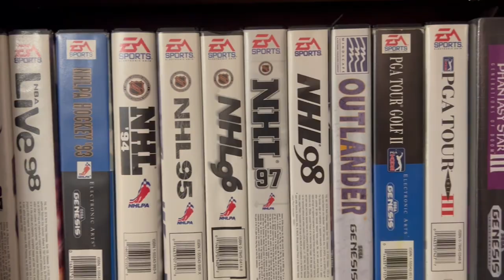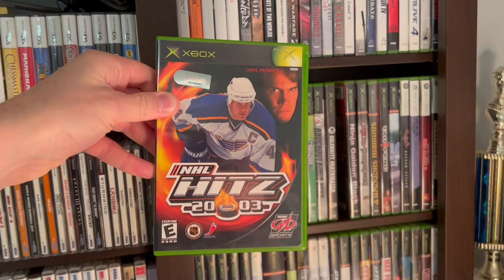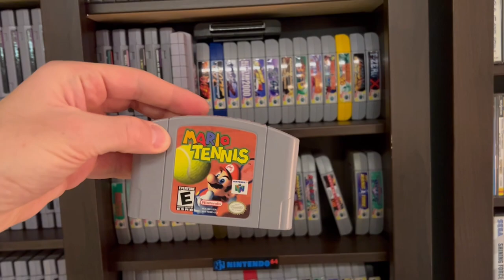My Favorite Couch Co-Op Sports Video Games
Episode 10 - These are my favorite sports games to play with my friends.  Although I'm missing some of the best sports games of all time on this list, like NBA Jam, Tecmo Super Bowl and other classics, I feel these are the most fun with play with your friends/siblings.